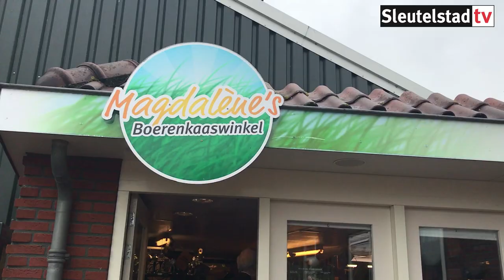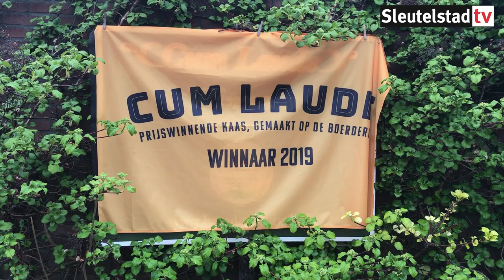2019-04-06 Koeiendans bij kaasboerderij Captein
Verslag van de dansende koeien bij kaasboerderij Captein in Zoeterwoude.